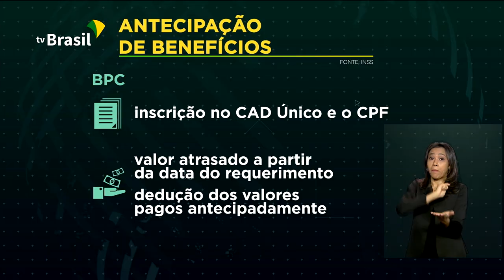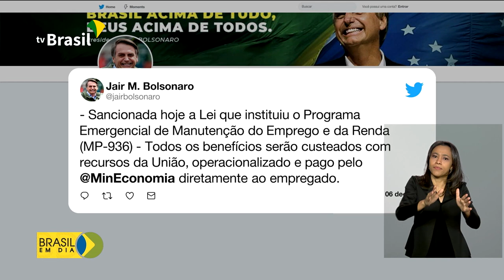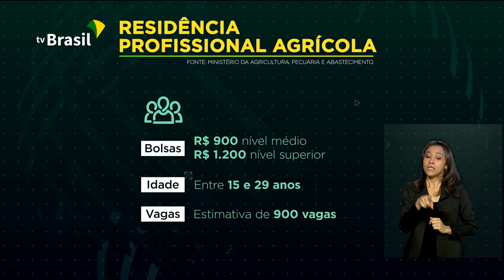Brasil em Dia - 07 de julho de 2020 (completo)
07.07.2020 - Sancionada a lei que cria o Programa Emergencial de Manutenção do Emprego; lançado plano para proteger pessoas com deficiência e doenças raras durante a pandemia; começam hoje as inscrições para o SISU, que oferece vagas em instituições públicas de educação superior.